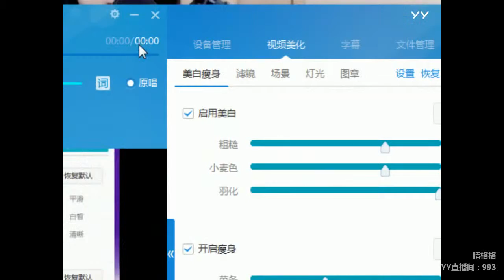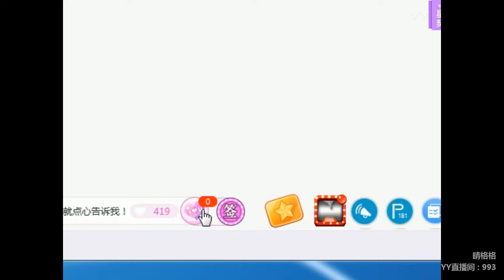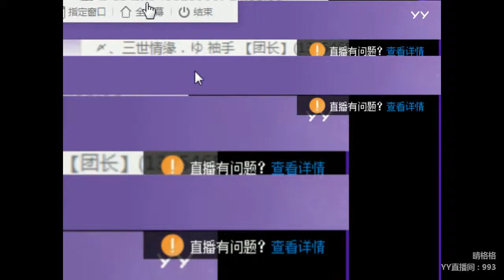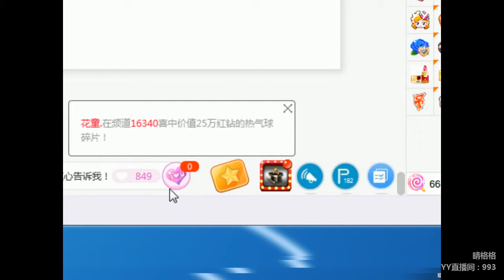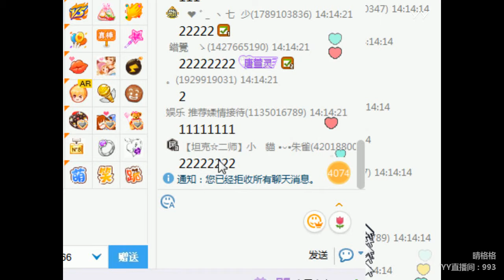YY LIVE 燃舞蹈 晴格格 -《燃舞蹈》（Artists・Sing・Music・Dance・Instrument・Talent Shows・DJ・KPOP・Remix・LIVE)